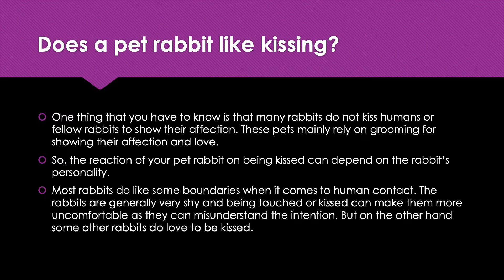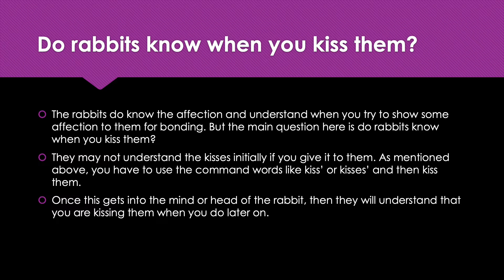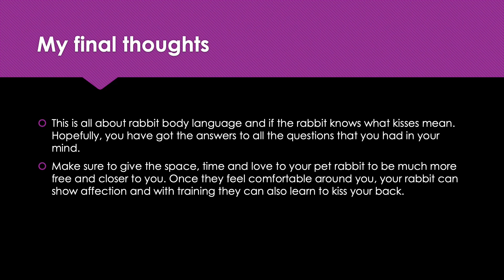Does Your Rabbit Understand Kisses?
Do rabbits understand kisses? In this video we shall dive into the facts and things you can do to ensure a perfect kiss to your rabbit.